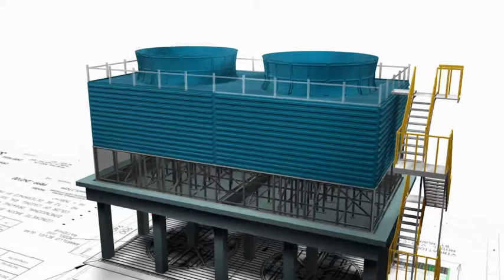YWCT FRPP cooling tower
cooling tower gets to life. YWCT knows not only to draw the drawings but to execute as well